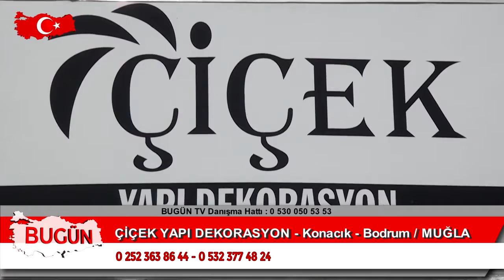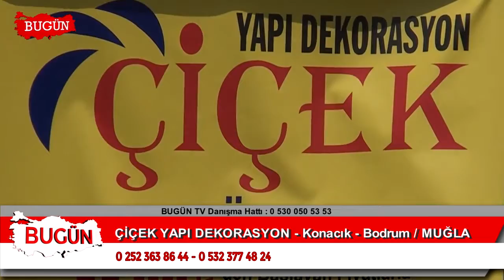ÇİÇEK YAPI DEKORASYON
Bodrum / Muğla ' da  hizmet veren 'ÇİÇEK YAPI DEKORASYON ' firma sahibi Celal ÇİÇEK, sektördeki faaliyet ve başarılarını 'Bugün Kobi Özel'e anlattı.